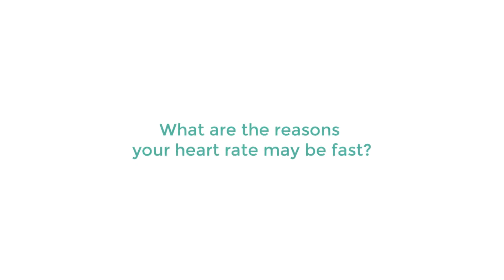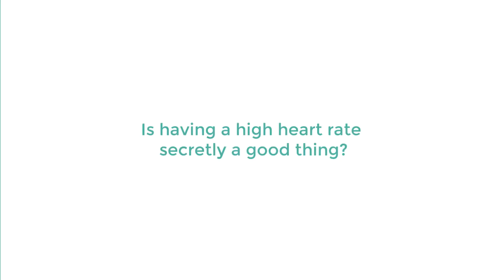Why Is Your Heart Rate Fast?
Is your heart rate staying fast? Why is it staying fast?  A normal heart rate is between 60 to 100 beats per minute. If your heart rate is staying over 100 beats per minute most of the day even when you're not doing anything. Then that's considered abnormal for most people. For some people under 60 beats per minute can be normal. But over 100 beats per minute for most people is considered abnormal.

What are the reasons your heart rate may be fast?

If you're a younger person with no medical problems and you're not on any medications, one common reason could be your caffeine intake. So coffee, tea, soda, and energy supplements and it's worth double checking your tea for caffeine. I've noticed with my patients sometimes they have herbal teas which they think are uncaffeinated but they actually have caffeine in them. The other thing to consider is that as you get older you can become more sensitive to caffeine. For example two years ago you may have been able to drink a cup of coffee without any problems, but now you may have become sensitive to it and it could be making your heart rate faster. The other common reasons can include anxiety, stress, dehydration, and nicotine. That includes smoking and vaping.

What If Your Heart Rate is Fast and You Don't Have Any of These Problems?

What if you don't have any of these issues or you're not sure why your heart rate is fast? Then you should definitely go check it out with a cardiologist. Really if you have any symptoms like chest pain, trouble breathing, or dizziness you should go to the Emergency Room right away. Even if you're not having any symptoms and you just notice on your heart rate monitor that your heart rate is staying over 100 beats per minute a lot of the time. Not when you're exercising or active, but when you're not doing anything. If your heart rate is staying over 100 beats per minute a lot of the time. It's worth checking out with a cardiologist to find out if it's something that's normal for you or abnormal. Like I mentioned there can be other side effects to having a fast heart rate all the time. It can put stress on your heart long term and make your heart muscle weak. So it's worth checking it out with a cardiologist to find out if something is going on or not.
I'd love to hear what your experiences are with going caffeine free? Personally, I went caffeine free years ago to see if it would help me sleep better, I didn't find that it helped. Have you tried going caffeine free? Did it help you feel better?